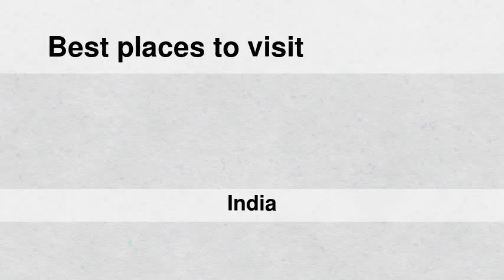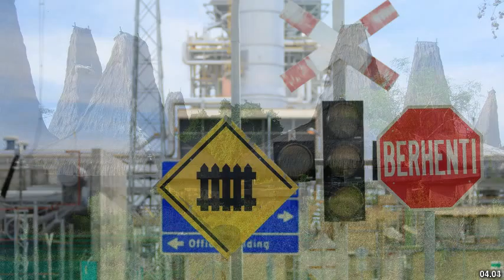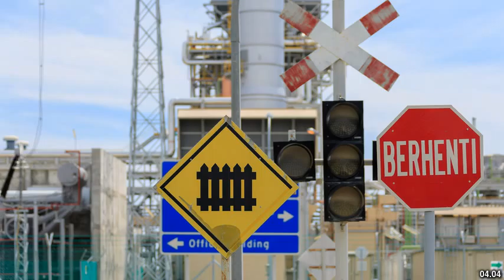Best places to visit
Best places to visit - Kombai (India) Best places to visit - Slideshows from all over the world - City trips, nature pictures, etc.